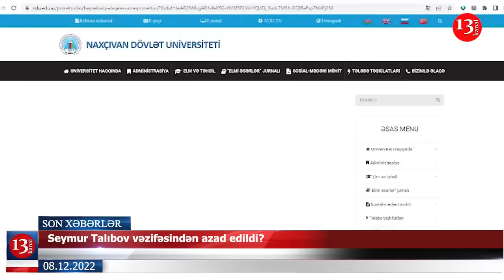Səfirlik Misir Qasımlıyla bağlı açıqlama verdi; İran etirazçıların edamına başladı - XƏBƏRLƏR